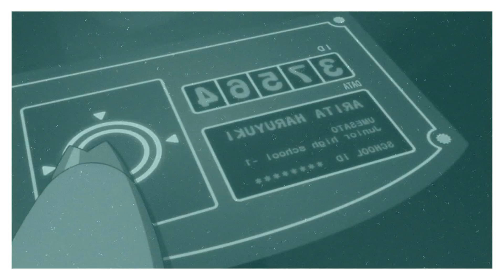TOP 5 MEJORES ANIMES SHŌNEN DEL MUNDO!!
Hola chicos aquí un nuevo top 5 esta vez sacando lo mejor sobre la temática shonen según mi criterio personal espero que les sea de su agrado y compartan el vídeo si así lo es, también si consideras que me falto uno puedes dejarlo en la caja de comentarios.

TOP_____________________________________________________
TOP 5: Buenos animes shonen que no son muy conocidos
Los Mejores Animes Shōnen │Top 10
Top5 Los mejores Animes Shonen
✪ TOP 10 MEJORES ANIMES SHONEN/ACCIÓN c/ NAAC SENPAI|TOP 10 EN ESPAÑOL|REMAKE|1/2
Top 10 de los mejores animes Shonen cortos